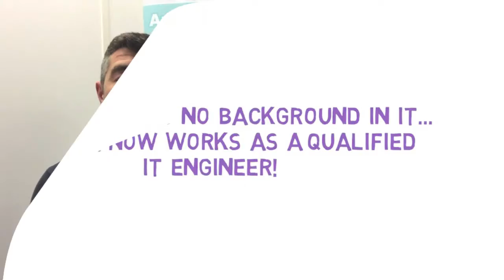360 GSP - Igor Lozanoski - Job Guarantee Programme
Igor Lozanoski came to 360 GSP Training wanting a career change into the IT industry. He had no previous IT experience and now works as a qualified IT engineer!